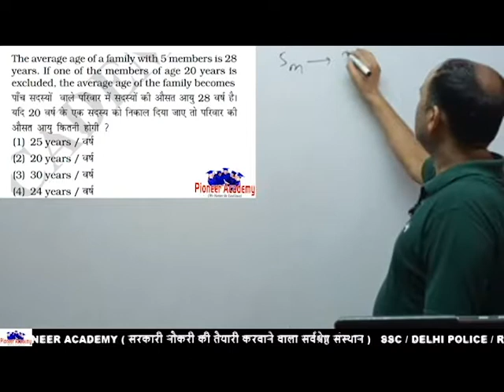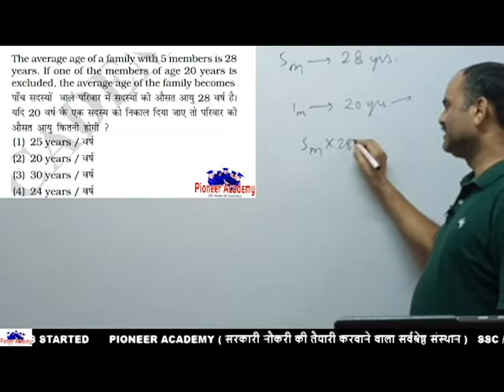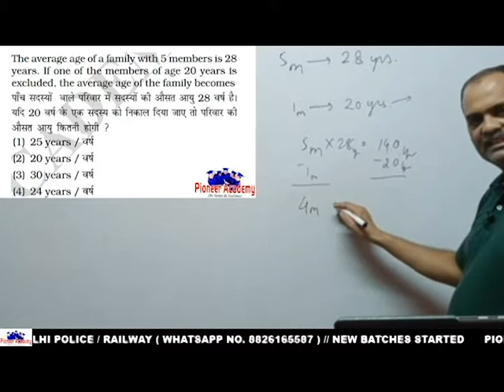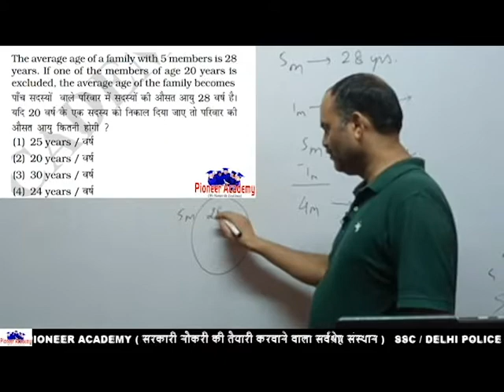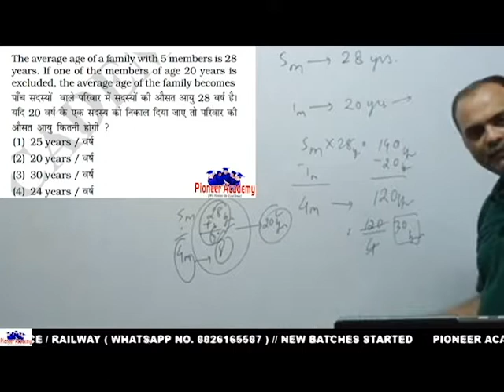Maths competitive exams questions and answers | PIONEER ACADEMY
Maths Repeated Questions | SSC | MTS | CHSL | CGL | Pioneer Academy

Maths play a vital role in Competitive Examinations therefore we must give proper time to Maths portion.  Because its syllabus and questions are fixed and repeated in all exams.